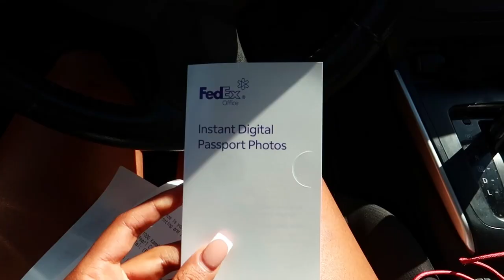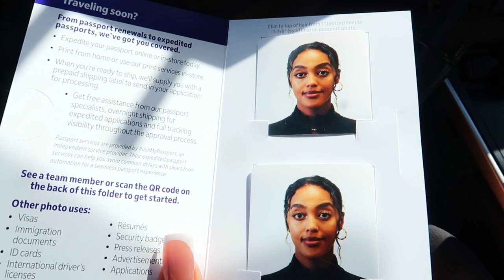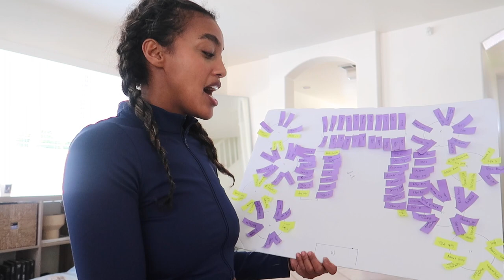2 WEEKS OUT | Should we call off the wedding?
We almost called off our wedding!

FAQ
My Height: 5’7
Bust: 34 in
Waist: 25 in
Hip: 42 in
Tops Size : Small  US 4
Bottoms Size: Medium US 6
Shoe Size : 7.5 (US women’s)

Free Music for Videos 👉 Music by Alex & The Moondaze - Hold the Sun